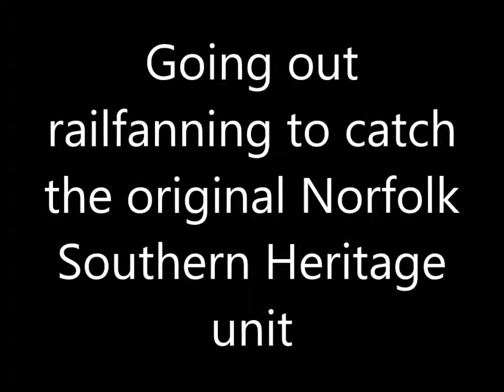Going out railfanning to catch the original Norfolk Southern heritage unit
Description: In this video I am at the Norfolk Southern railroad tracks and get video of the original Norfolk Southern heritage unit go by.